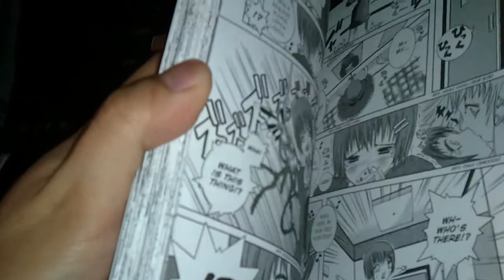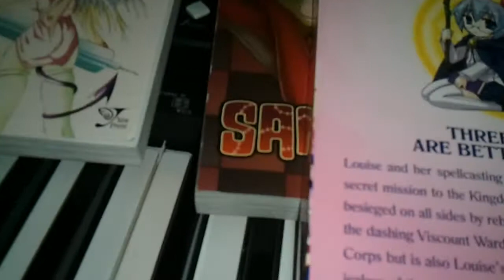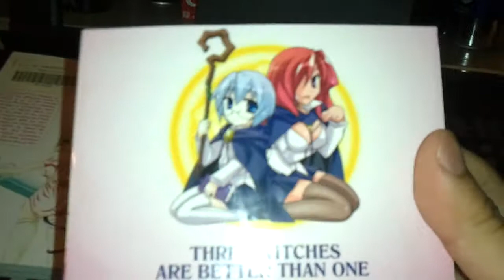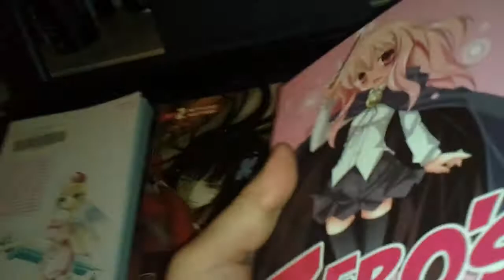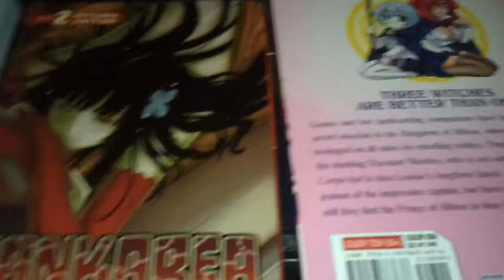Zero no Tsukaima Omnibus 4-5, Sankarea Vol 2, Alice on Deadlines Vol 1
Zero no Tsukaima unboxing First print release on September 3 2013 on Amazon.
Anime unboxing

    Product Details
    Series: Zero's Familiar (Book 2)
    Paperback: 352 pages
    Publisher: Seven Seas; First Edition edition (September 3, 2013)
    Language: English
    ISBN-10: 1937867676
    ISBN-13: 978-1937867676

Noboru Yamaguchi is the author of Zero's Familiar novels and manga and the Strike Witches light novels.

Nana Mochizuki is best known as the artist of the Zero's Familiar